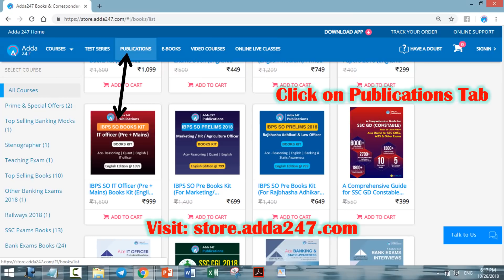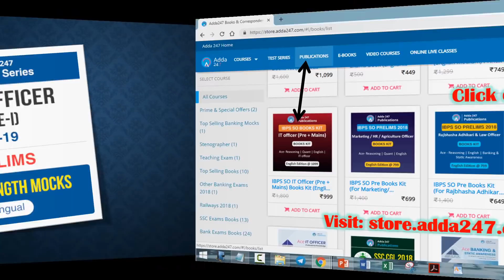All About the IBPS SO IT Officer | Important Dates | Exam Pattern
1.To buy Banking & SSC Latest Pattern Video Courses of Adda247 - at Online Streaming, SD Card or Tablet

2. Download Adda247 App (India's No.1 App for Bank & SSC Exams)

4. Get all updates on facebook, like us our facebook

5.